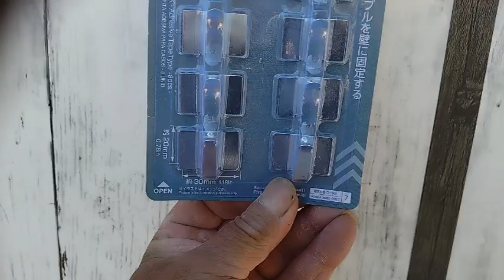【休日の暇つぶし】使用済みアルミマットで節電効果？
休日の暇つぶしにやってみました！